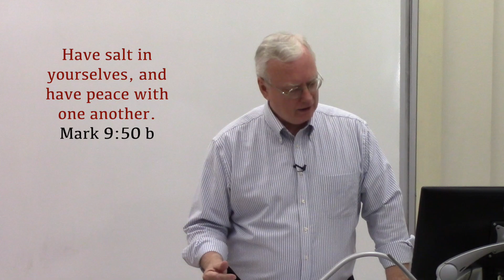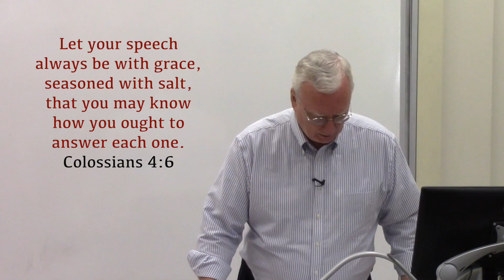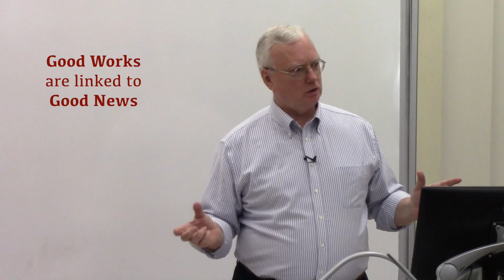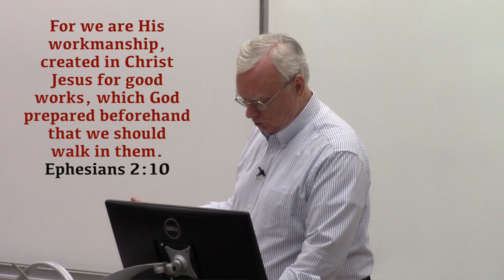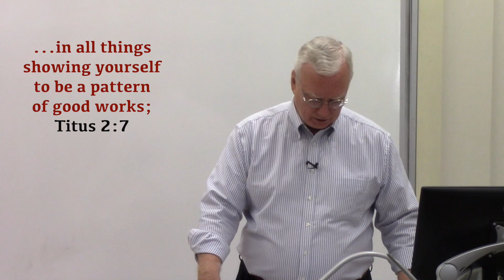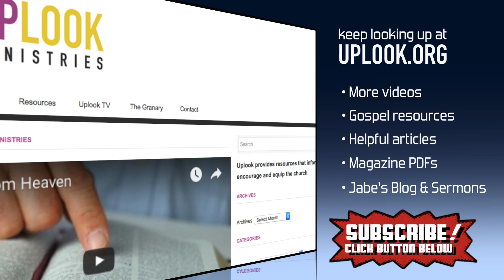Impact Your World for Christ Part 2